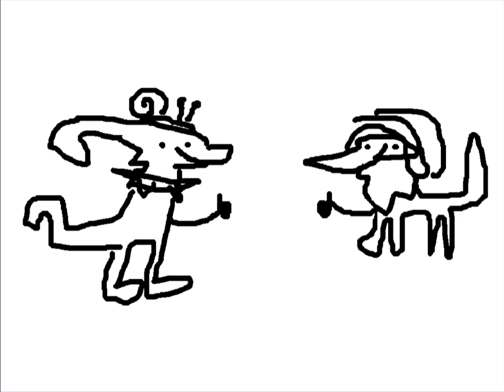channel trailer/intro‼️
This concept was made by Goldy, but I think we're just gonna make it official.